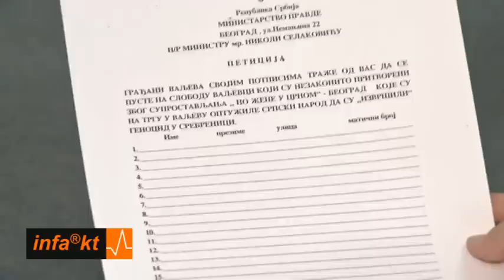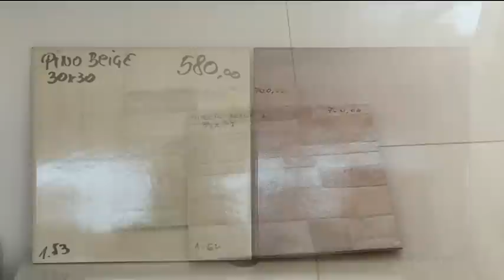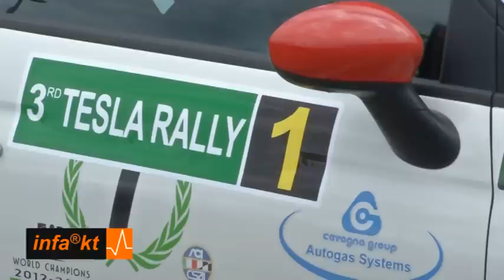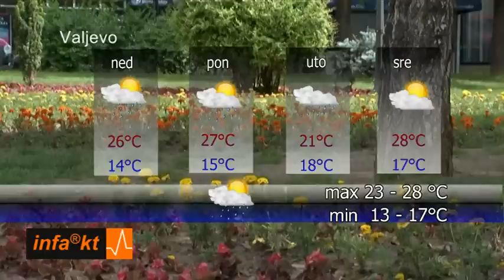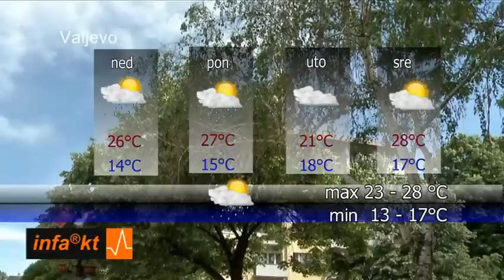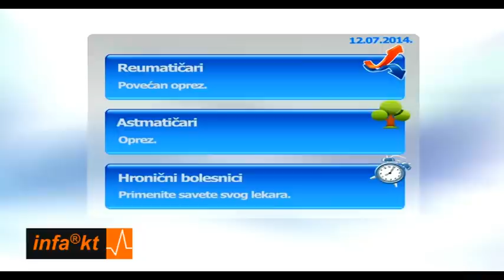INFAKT 11-07-2014 20.01